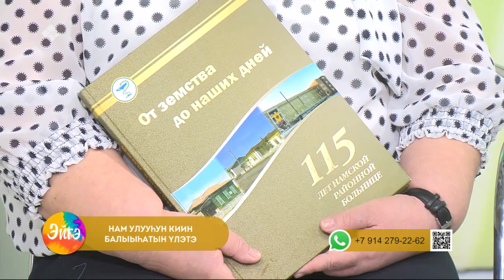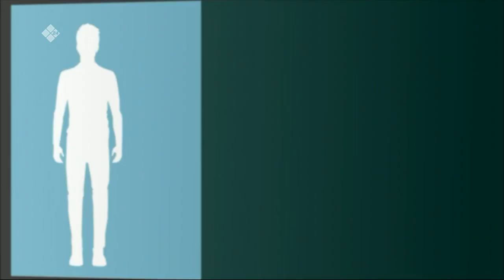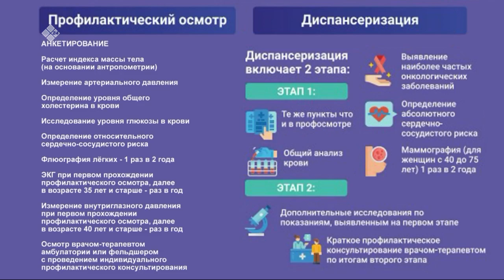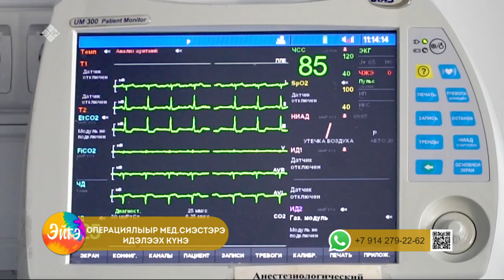«Эйгэ» биэриигэ: Нам улууһун киин балыыһатын үлэһиттэрэ ыалдьыттаатылар (15.02.23)